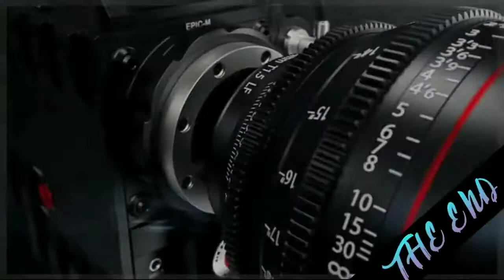Pleasant sea shore daily premiere